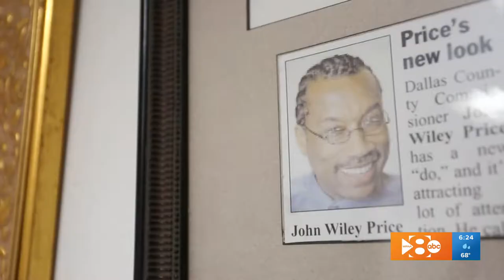ROOTED: Commissioner on comments his hair was unprofessional: 'I'm comfortable in my hair'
Dallas County Commissioner John Wiley Price sat down with Tashara Parker to share his hair story, talk about his public image, and how it's changed through the years.

“Rooted,” a series on WFAA, will examine the past, present and future conversations about Black hair in America and specifically in Texas. The overall goal is to bring awareness to The Crown Act as it’s introduced in the State Legislature this session. The campaign is aimed at creating legislation that bans hair discrimination.